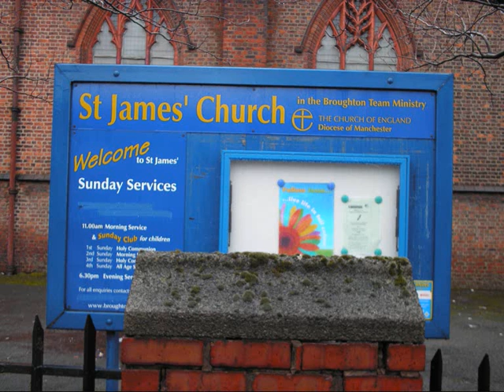Renovating a church building in Manchester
Community Building learners use their newly acquired building skills to successfully renovate a church in Manchester, which can now be used for community activities